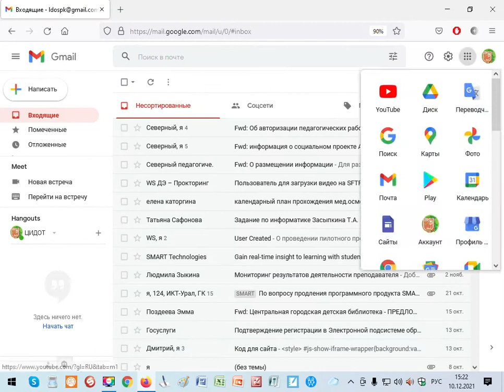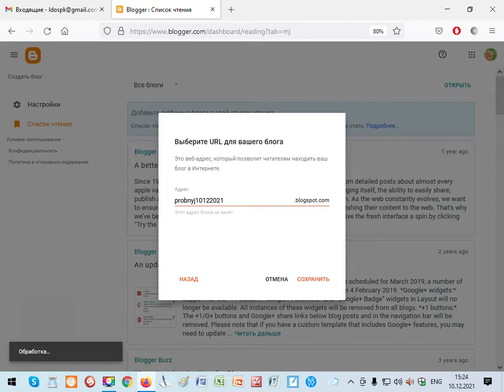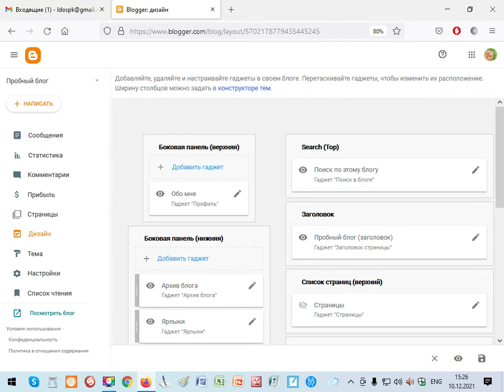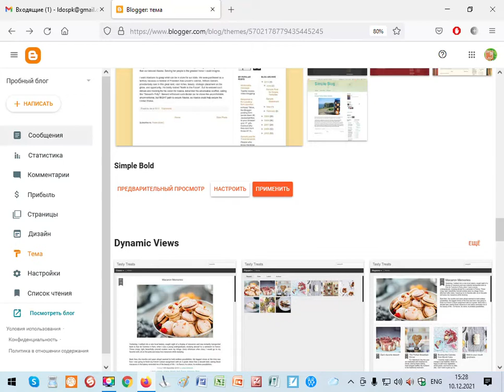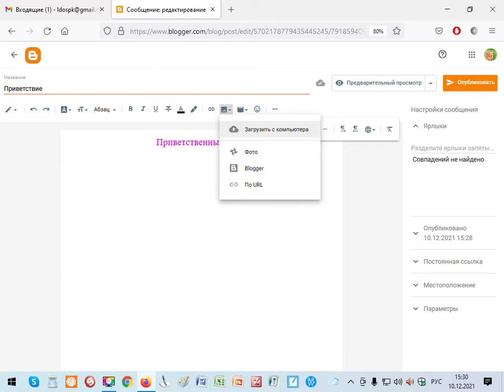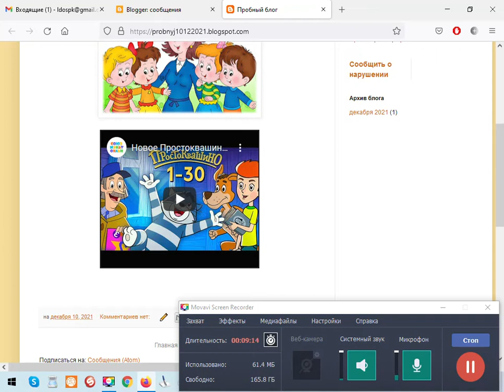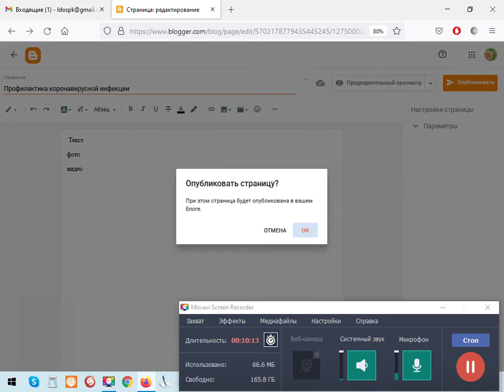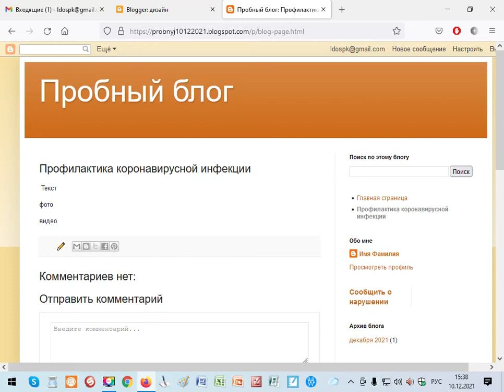Создание личного блога новое